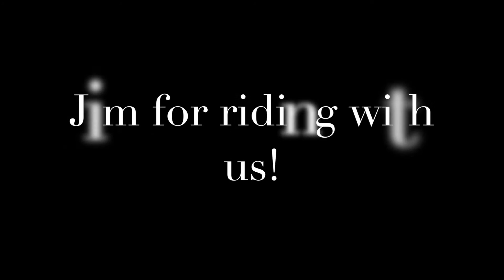Jim Rodgers video 2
My good friend Jim Rodgers learning how to jump!